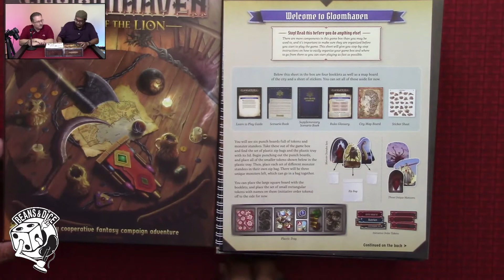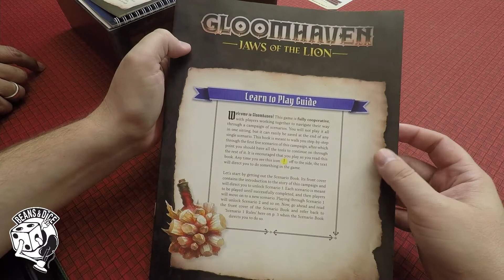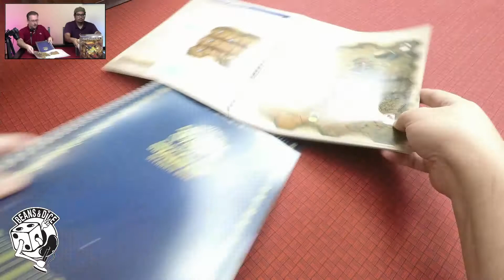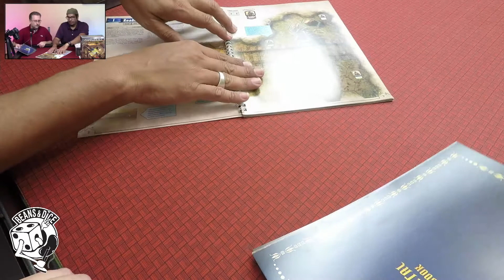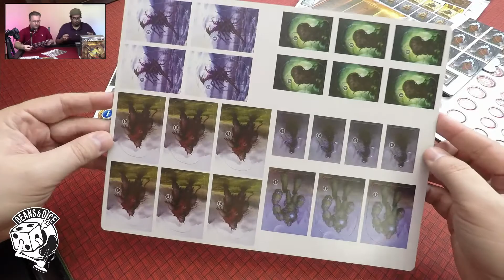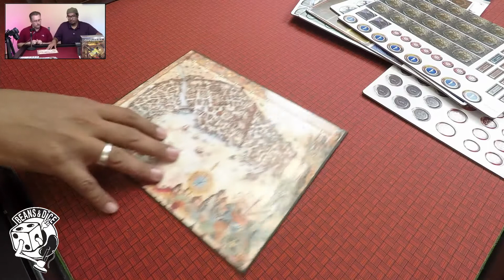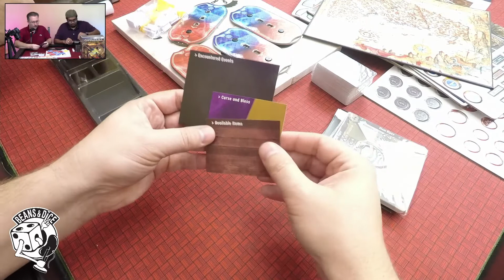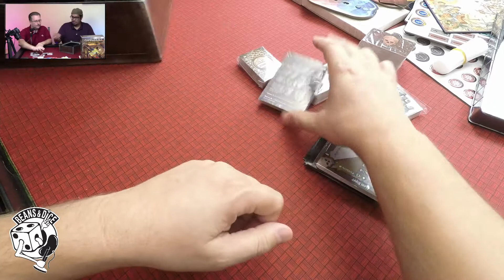Unboxing - Gloomhaven: Jaws of the Lion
Carlos and Rob unbox and discuss the entry level edition of Gloomhaven.

Beans and Dice Podcast is a table top gaming podcast about board games, miniatures, and war games.

Our game group is out of the Tampa Bay area.  We discuss recent games played and other gaming activities and share our experiences playing games.

You can support the podcast through purchasing custom embroidered tote bags.
Podcast logo created by jimpollard.com.
Podcast voiceovers provided by Joyce Oben